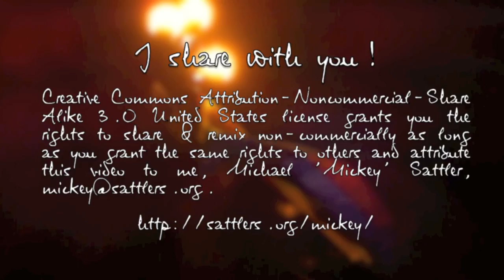2010-06-25 Michael Jackson's "Thriller" in the Castro, San Francisco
On the eve before Pink Saturday I come across this crowd of ghouls... The famous Michael Jackson song acted out by the masses yet again. (720p video taken on the just-released iPhone 4.)